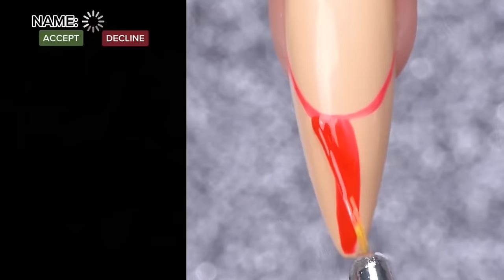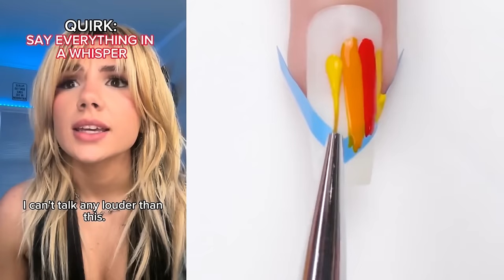🎯 NAIL ART STORYTIME TIKTOK 2024 👋 Regal Nails @Bailey Spinn || POVs Tiktok Compilations #63